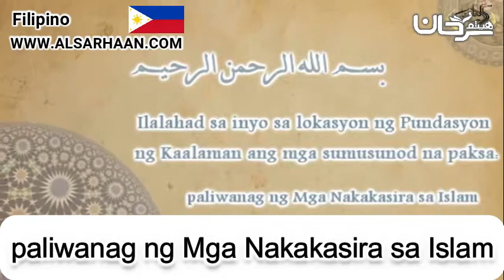paliwanag ng Mga Nakakasira sa Islam